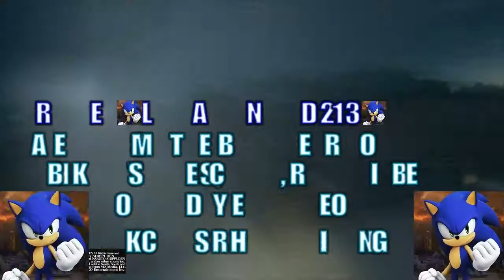Team Sonic Racing PS4 (1080p) - Grand Prix 5 Hard with Team Random Tails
It's time to the next part and this is my HD 1080p Team Sonic Racing Grand Prix 5 Hard with Team Random Tails. :D

AndreBreland213 fans Sonic Mania Sonic Forces Marvel vs Capcom Infinite Megadimension Neptunia VIIR Dragon Ball Fighterz Cyberdimension Neptunia 4 Goddesses Online AndreBreland213 Guilty Gear Xrd Rev 2 BlazBlue Central Fiction Naruto Shippuden Ultimate Ninja Storm 4 AndreBreland213 PS4 Playthrough Team Sonic Racing Mega Man 11 Mega Man X Legacy Collection 1 + 2 BlazBlue Cross Tag Battle Naruto Ultimate Ninja Storm PS4 Naruto Shippuden: Ultimate Ninja Storm 2 andrebreland213 PS4 Naruto Shippuden: Ultimate Ninja Storm 3: Full Burst andrebreland213 PS4 Mega Man Legacy Collection 2 andrebreland213 PS4 Ultimate Marvel vs. Capcom 3 andrebreland213 PS4